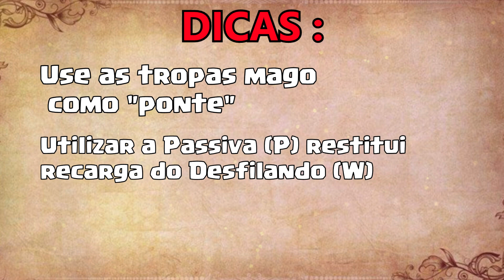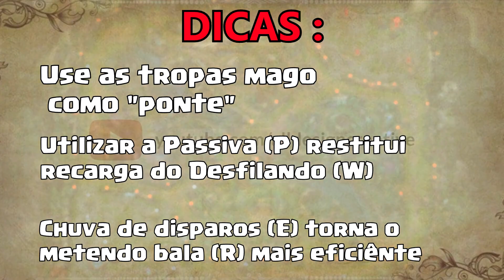🔴 COMO TIRAR 105% DA MISS FORTUNE - MANUAL ULTRA RÁDIDO MAKILANDIA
Como jogar de Miss Fortune e extrair 105% do campeão, esse vídeo simples pode ser assistido enquato o jogo carrega, nele você encontrarra:

00:10 - Rota
00:30  - Maximização de Habilidades
01:00 - Runas
02:40 - Itens (Build)
05:00 - Dicas (valiosas)
06:50 - Analise do Campeão